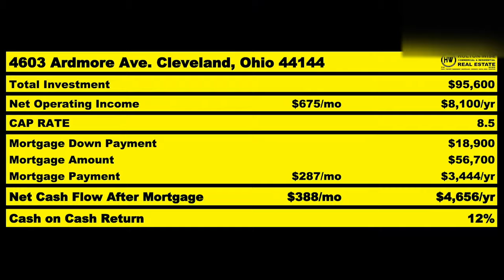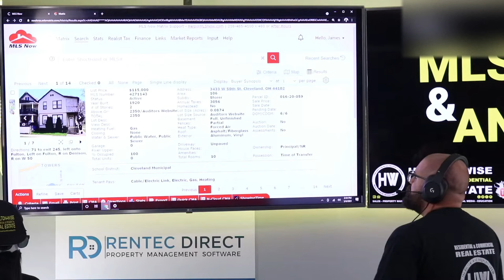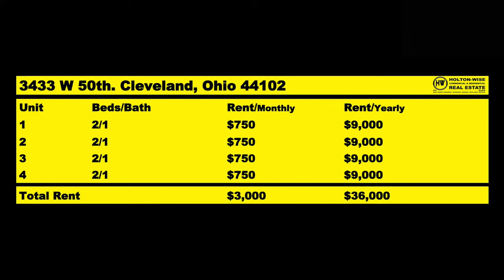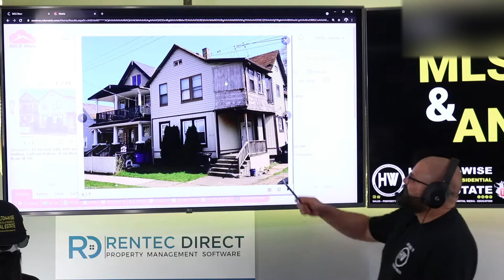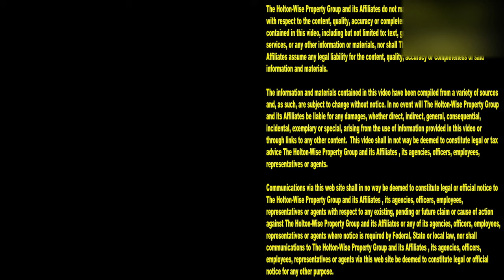California Landlords are getting Higher Returns doing THIS | MLS Search & Analysis 752 - 3433 W 50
Is leaving California the best way to buy investment properties? For some California real estate investors the answer is yes. Many Californians are choosing to invest their money in out of state rental properties. These California property owners say they can get a bigger bang for their buck when they buy rental properties outside of California. In the 752nd episode of The MLS Search & Analysis Show James Wise is working with California based investors to help them purchase investment properties in the Cleveland real estate market. After the sale HoltonWise is able to act of the boots on the ground team for out of state investors, providing out of state property owners with full service property management, maintenance, tenant screening, leasing and much more.

📺 HELPFUL RESOURCES
Holton-Wise FAQ